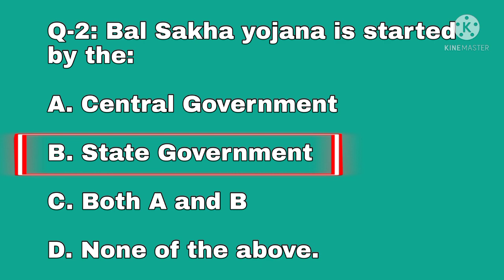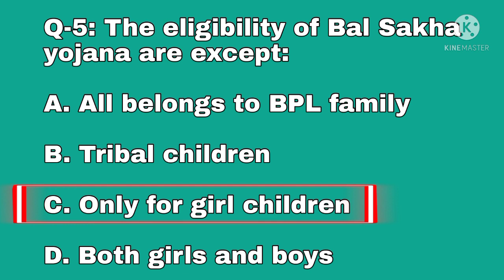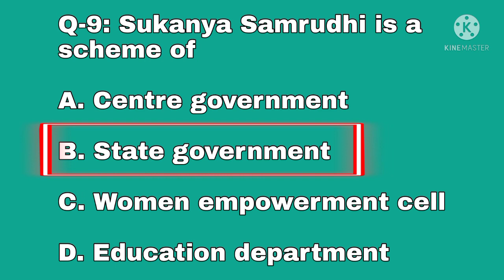MINIQUIZ-3 (Includes PSM topics and yojanas; for competitive govt job Examination; medical, nursing)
Welcome everybody, to the new series of
"MINIQUIZ"
EPISODE - 3
(By Dr. Sanj)
A short quiz for competitive govt job Examination, for medical, nursing and all other healthcare facilities.
THIS QUIZ INCLUDES THE TOPIC OF PSM AND YOJANAS

I would love if you share your review in the comment box, and also let me know which topic you want next on 'MINIQUIZ'

Same on my telegram channel

©- You can't repost this video, according to copyright law.